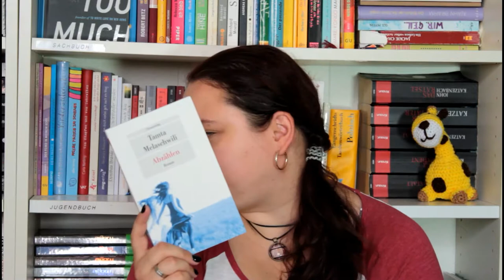Abzählen | Tamta Melaschwili | Jugendliteraturprei 2013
Hey Leute, neue Rezension für euch aus der Jugenlitaraturchallenge.